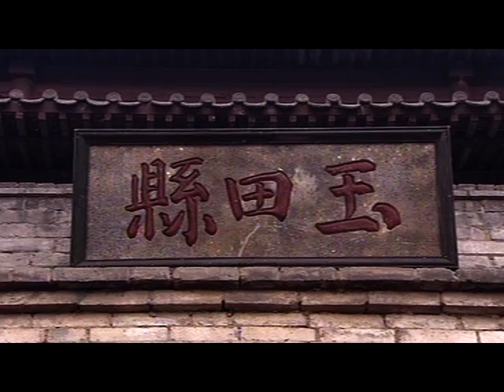了凡的故事第20集 改造命運的祕訣《了凡四訓》：命由己造，心想事成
了凡的故事　全劇共23集，由淨空法師出資指導，游本昌居士主拍，淨宗學會發行。

出自《了凡四訓》：改造命運的方法和原理原則一書

本影音免費結緣，歡迎大量流通！（請勿用於販賣圖利之用）。

華藏衛星電視台是上淨下空老和尚的電視弘法道場，２４小時播放老和尚講經的影片不間斷～

第１集：今日最深重的危機
第２集：中華民族到了認祖歸宗的時候
第３集：和諧的大根大本是什麼
第４集：天時地利人和的儒家政治
第５集：在媒體中新生或毀滅
第６集：重新認識宗教
第７集：湯池小鎮能成為天下人的樣版嗎

《和諧拯救危機》系列二

共有以下七集節目：

第二集：人類在天地間生存面臨最大危機
第四集：為了父母親人吉祥的離去
第五集：人類所不知道的宇宙人生真相
第六集：恣情縱欲的代價
第七集：我們的子孫後代如何安身立命

推薦淨空老法師的專輯網站，從裡面的站內搜尋就像Yahoo奇摩的搜尋引擎一樣，任何­有關學佛上的問題的解答和該次演講的影音檔和文字檔都是免費下載的～　簡直就是學佛人的寶藏庫唷～　淨空老法師真的是太慈悲了～